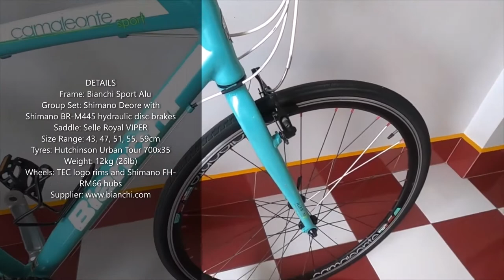Bicycle - Beach Bianchi Camaleonte Sports Full Aluminum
the bicycle Camaleonte, has been 120 years in the making. With bicycle design constantly evolving, Bianchi is keeping pace with the emerging trends and creating bicycles for the modern rider using its vast history and know-how to do so.

When I consider what I’m looking for in a weekend steed, there are a few necessities that I’d like to include: practicality, style, sharp handling to name a few. But top of the list would be a comfortable and zippy ride.
Well, Bianchi must have read my mind when they came up with the Camaleonte, which features a good-looking aluminium frame that’s very comfortable to ride. Practicality is taken care of by the pannier rack bosses and mudguard eyelets. It’s almost a given now that these mounting points are included on hybrid bikes, so it’s no surprise to see them here, but it just adds to the impression that this is a bike that strikes a good balance between style and practicality.
STRAIGHT-UP  PERFORMER
Passione, passione, passione.” Bianchi bikes are Italian through and through. But wait, where’s the Campagnolo? Campag, the famous groupset manufacturer, is as Italian as cappuccino gelato, so why haven’t they been invited to the party?

Well, sadly Campagnolo does not make a mountain bike triple groupset, so in steps the constantly reliable Shimano to fill the void, with a wide-ratio cassette and a small inner chainring. And god bless the gods of mountain biking, it works like a dream. The groupset is one of the two biggest differences between the Bianchi and the Wilier. The other is the ride.
Talking geometry, Bianchi have gone for an upright position that sometimes seems to be only a few degrees away from vertical. The benefit of this is comfort, and not really at a considerable detriment to speed. Riding it didn’t give that impression anyhow. It’s zippy in a way that defies both your posture, and the bike’s relatively heavy weight of 12kg.

The brakes are excellent and the contact points – the saddle, grips, levers and pedals – are all wonderful. I enjoyed the ride a lot, and even though it doesn’t encourage a top speed that would send you back to 1955 (88mph), it’s certainly a ride that’s fun. Personally, I appreciated it. It meant I could enjoy the ride for that little bit longer.
VERDICT.
By calling it 'the Chameleon', Bianchi is provoking an obvious question. Does the name reflect the bike? On this occasion, I really do think so. To me, ?Chameleon' suggests a bike that's versatile and adaptable - OK, that's spot-on. It's a zippy hybrid with a full mtb groupset.It can take to the town comfortably, and it can take on the hills, and win. The tyres have a degree of all-round use, and they're grippy. You can stick on fat, wide tyres and take it off-road for real, or you can buzz along the road all day carrying your gear behind you without a worry in the world. Versatile, adaptable, sticky feet. All yes. The ability to change colour.OK, we'll let that one go.